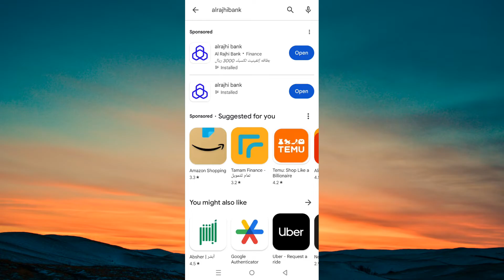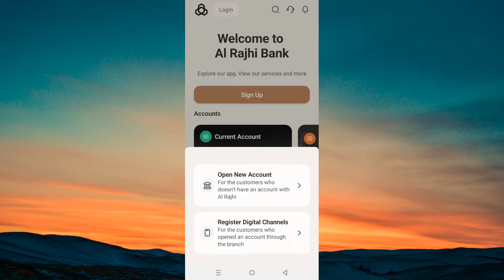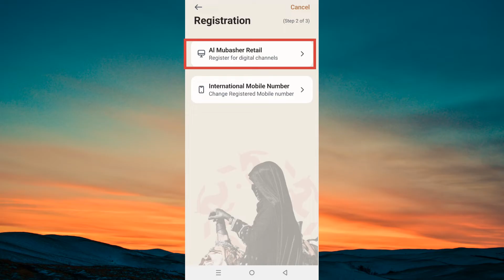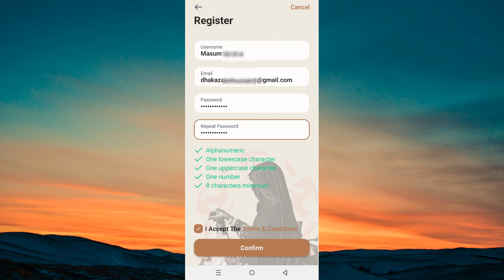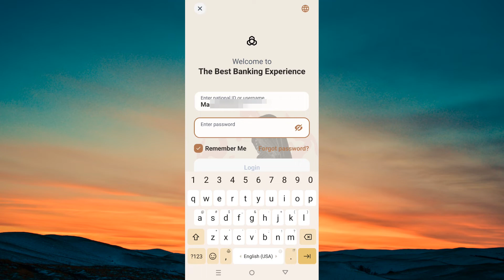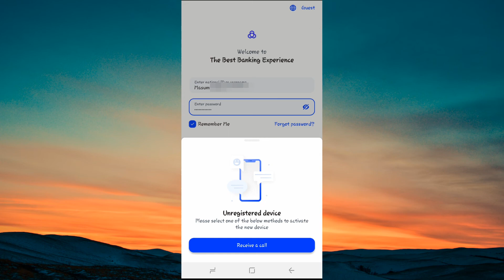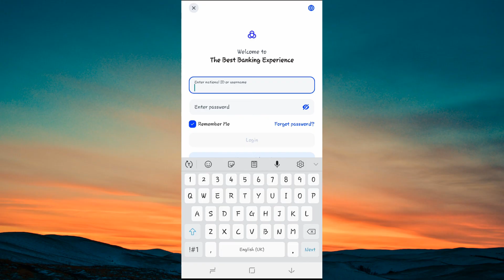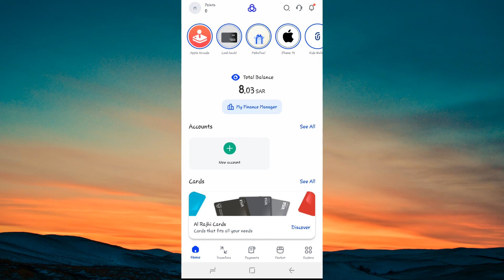Al Rajhi Account Online Internet Mobile Banking Register | How to Register Al Rajhi Bank App Online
Assalamu Alaikum
Hello friends in this Video I will simply show you How to Register Al Rajhi bank App mobile banking in Saudi Arabia. So now you can be following the step by steps this video tutorial.